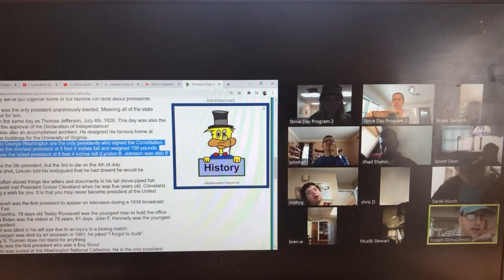STRIVE Video 67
Strive Weekly News,
Dragon Puppet,
Memory of the Week.